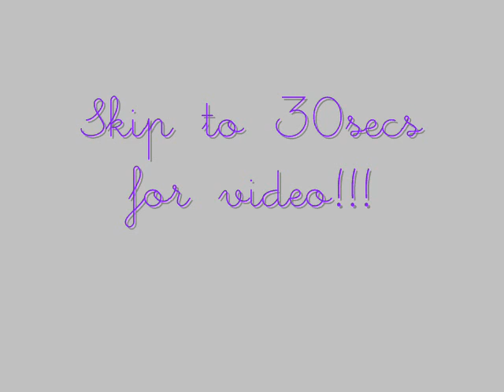Sundance & Cwmafon Pot Black-Dressage 27/2/11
Finally got round to uploading
just some clips from dressage
Sunny wasnt so co-oparative so not many of him
no crit on my riding of troy his first dressage and first ever time out with me
He was very fresh/giddy and i rode shocking tbh :P